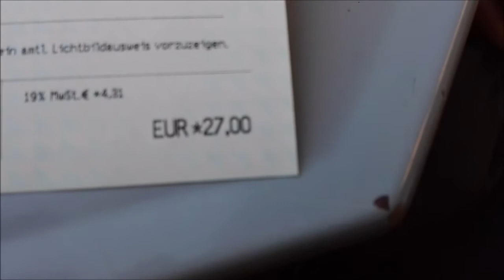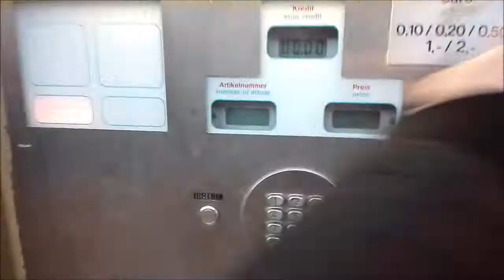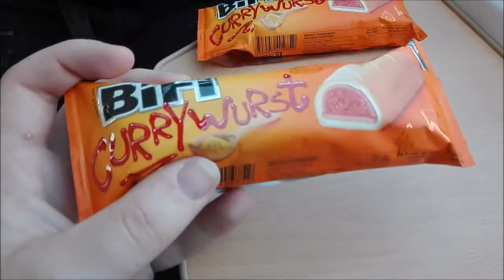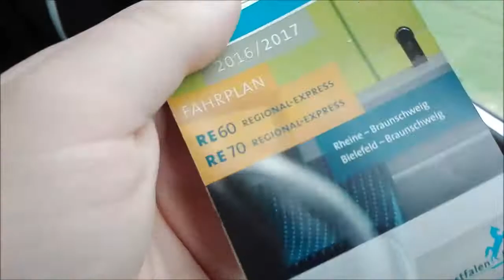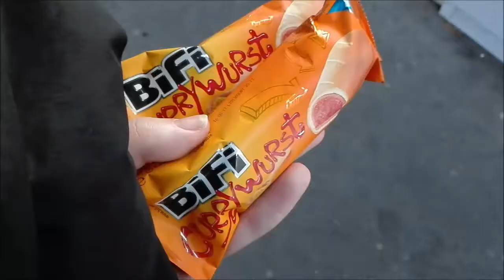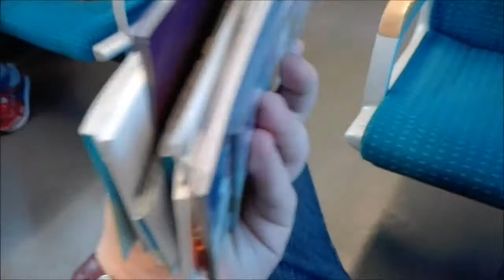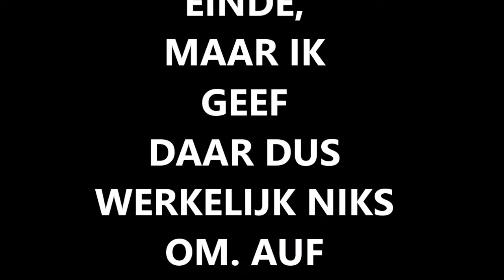Niedersachsen ist am zug | railtrip door Duitsland | JULIEN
Op zondag 2 april 2017 zijn Neil en ik weer eens een dag per trein door Duitsland gereisd. ''Niedersachsen ist am zug'', is de slogan voor het railvervoer van de deelstaat Niedersachsen. Niedersachsen is de deelstaat die wij dus ook hebben aangedaan. De route was: Bad Bentheim - Osnabrück - Braunsweig - Wolfsburg - Hannover - Osnabrück - Bad Bentheim.

Instagram is: juul074